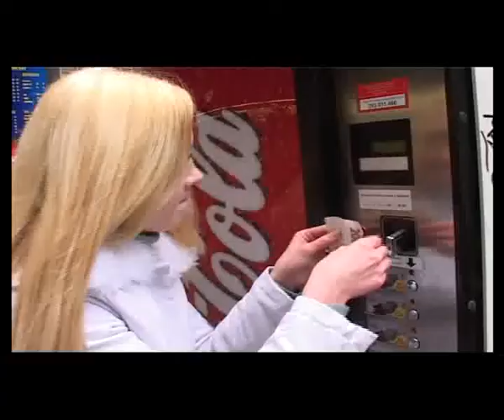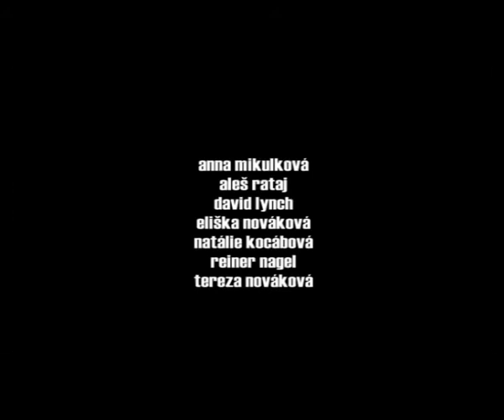Roštěnky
Film by si prý na sebe měl vydělat sám a tak se činí. Nová filmová nemoc jej prolézá skrz naskrz, až se pod jejím tlakem vytrácí původní záměr. Davidu Lynchovi to sice možná vadí, ale každodenní realita je přece tak banálně jednoduchá.

Námět, scénář, střih, režie: Ivo Bystřičan
Kamera: Radim Paluš
Zvuk a hudba: David Švorc
Produkce: Hanka Třeštíková, Míša Pavlíková
Hrají: Natálie Kocábová, Aleš Rataj, Tereza Nováková, Eliška Nováková, Rainer Nagel, Anna Mikulková